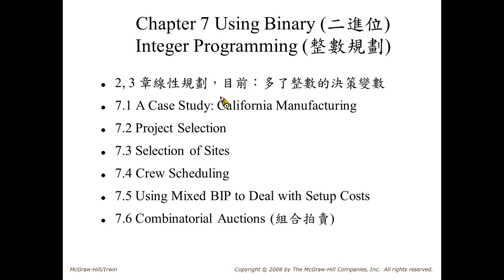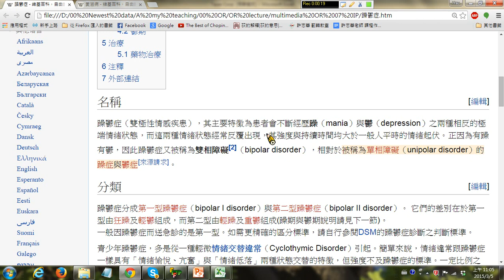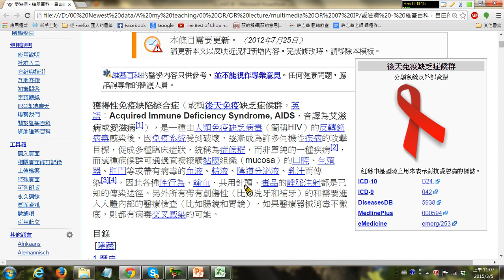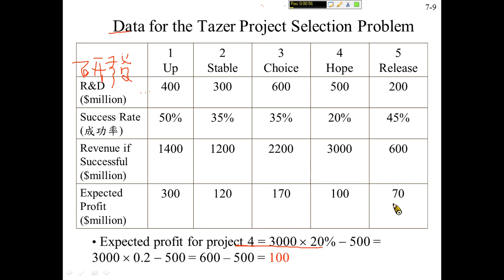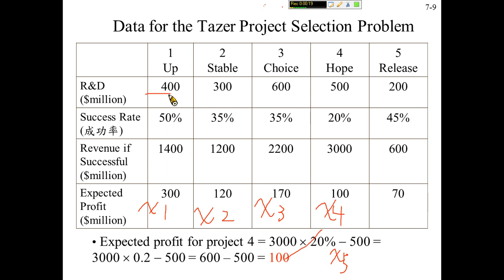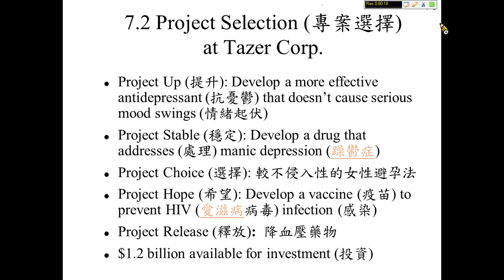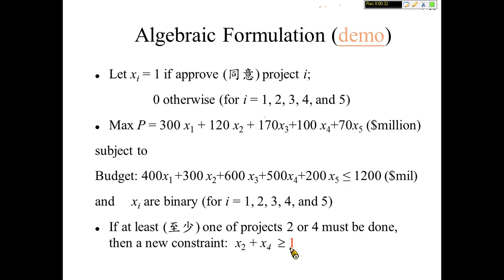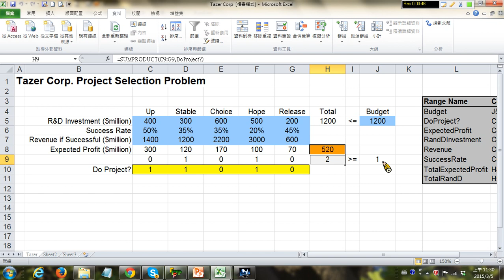許志華作業研究 07-2 專案選擇